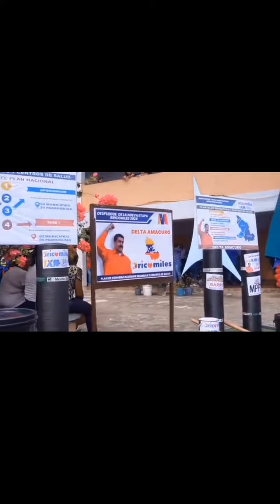@GobDeVenezuela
12Marzo En el Liceo José Enrique Rodó del mcpio. Tucupita se llevó a cabo el despliegue de las Bricomiles con la @lizetadelta y el Vicemin. @juan_luces donde se ejecutan trabajos de impermeabilización y pintura, proyecto que beneficiará a más de 900 alumnos

Vía:   @raulalfonzoparedes